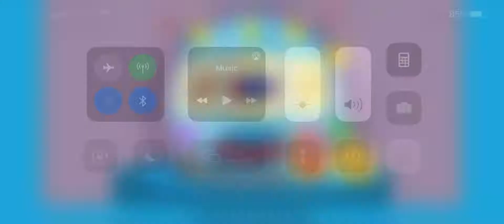3 October 2020